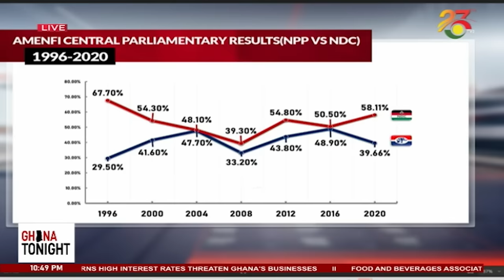High Court denies NDC’s request to injunct EC in Amenfi Central parliamentary dispute.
High Court denies NDC’s request to injunct EC in Amenfi Central parliamentary dispute ||Ghana Tonight on TV3